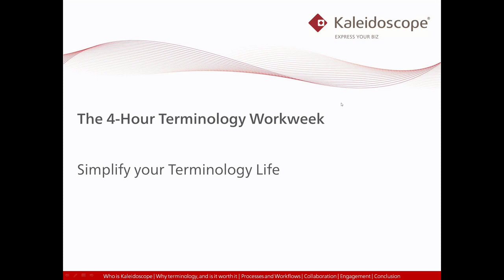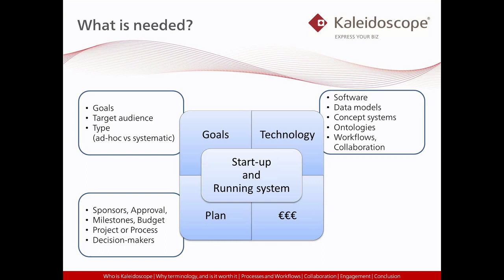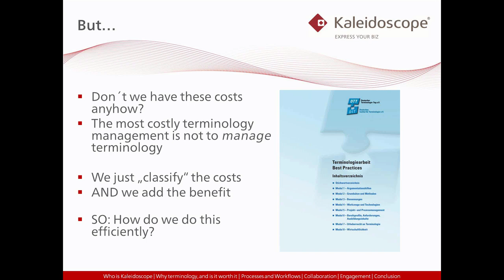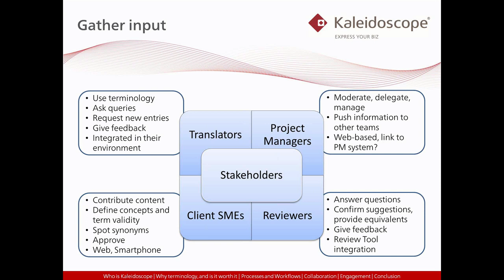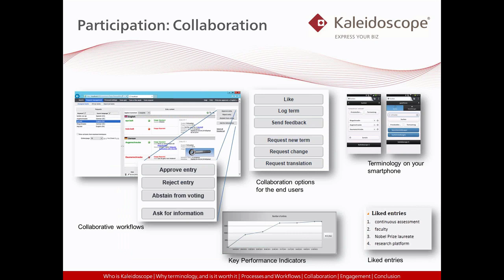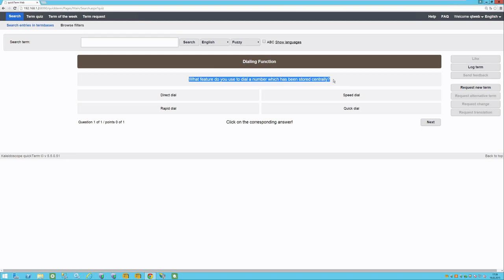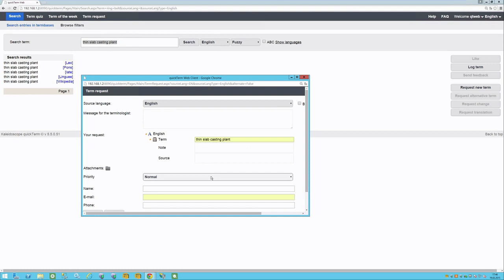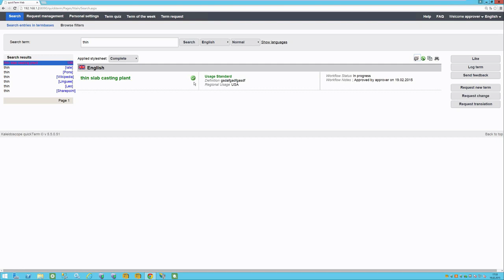The 4-Hour Terminology Workflow: Simplify Your Terminology Life!